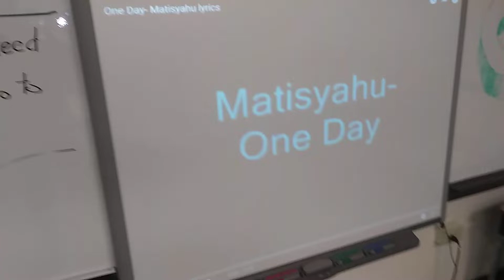Warner Elementary School SEL class - Students singing the song One Day.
Students singing one day.